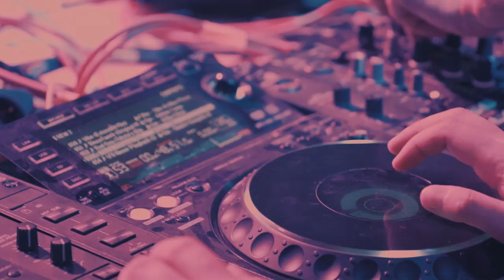Panasonic DC-S1 и Sony A6400 на стабилизаторе. Снято на 2 камеры. Обе камеры с китовыми объективами.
Из серии отчетных промороликов для фестиваля  "Extreme Крым". Лето 2020.
Использовано:
You Don't Know Me (Extended Mix) Swanky Tunes
Play The Guitar (video edit) Anthony Romeno feat Lady Vale